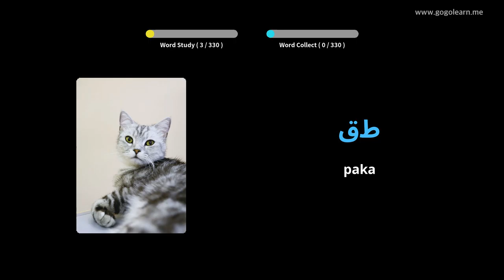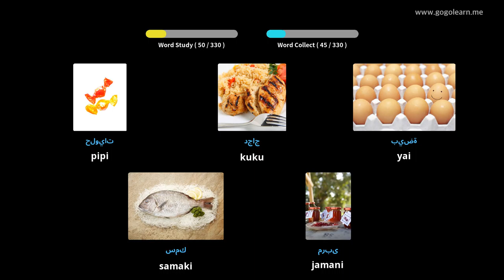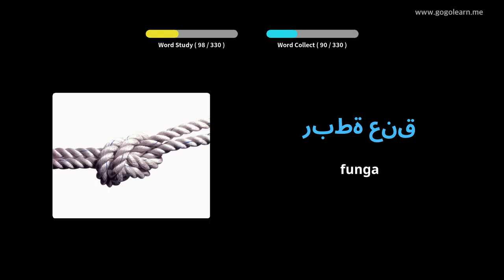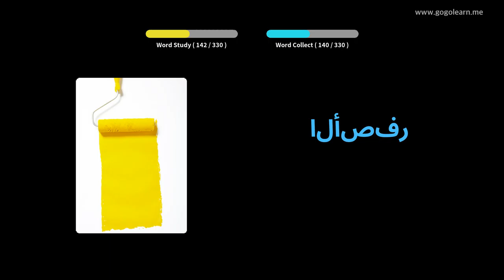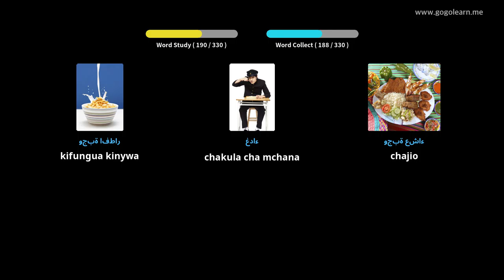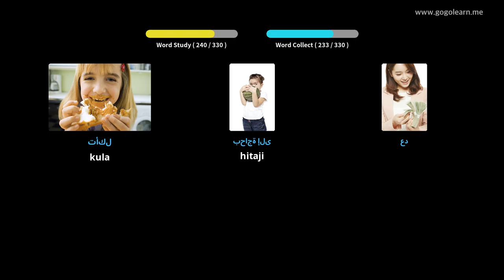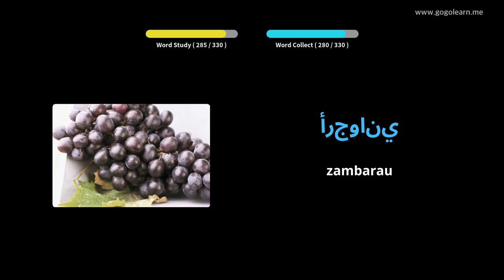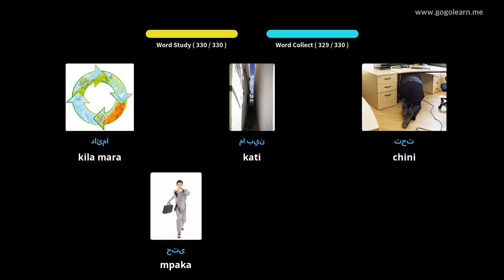Usikilizaji wa Msamiati wa Kiarabu Wakati wa Kuendesha | Golearn